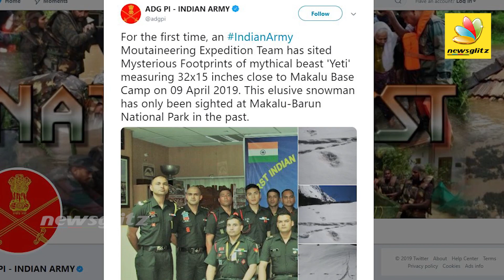இமயமலையில் பனிமனிதன் ? | Footprints Of mythical Beast 'Yeti' On Himalayas | Latest News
The Indian Army has claimed that an expedition team sighted the “mysterious footprints of mythical beast ‘Yeti'” at the Makalu Base Camp in the Himalayas.

“For the first time, an IndianArmy Moutaineering Expedition Team has sited mysterious footprints of mythical beast ‘Yeti’ measuring 32×15 inches close to Makalu Base Camp on April 9, 2019,” the Army’s Additional Directorate General of Public Information tweeted late on Monday.